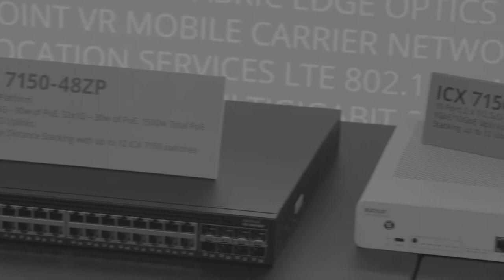Consistent and Reliable Connectivity to School Networks is Key to Learning (ISTE)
Teachers are using technology in everything they do every day. Ruckus Networks provides the quality reliable connection that classrooms need which is vital to their instruction.